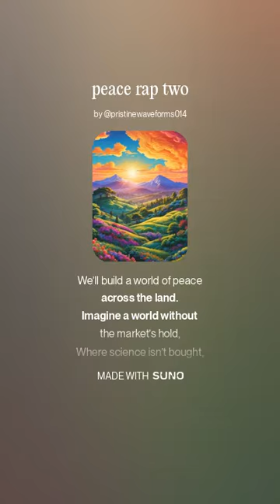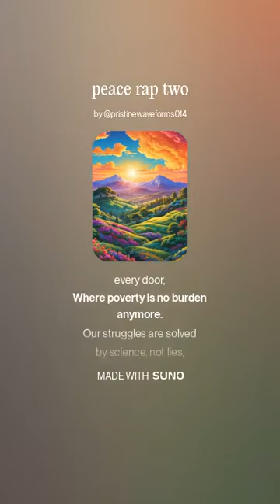peace rap (two) - the zeitgeist movement and the venus project